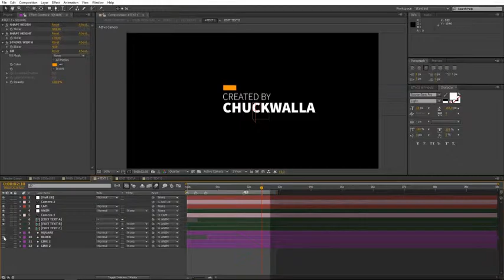Clean Inspired Slideshow (After Effects Template)